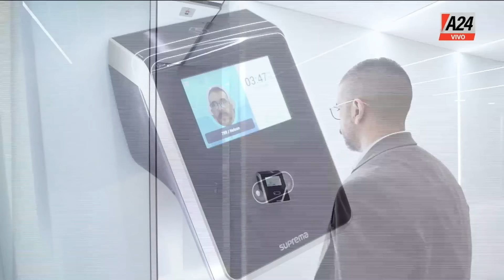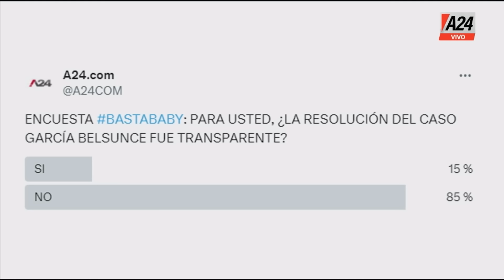“Pachelo perpetua” - BastaBaby | Programa completo (27/03/2024)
Baby Etchecopar y sus filosos editoriales. Análisis, opinión y una mirada distinta de los hechos que acontecen. Junto a él: Javier Díaz, Maggie Vigil y Daniela De Lucía.